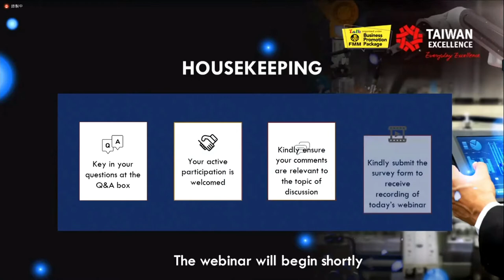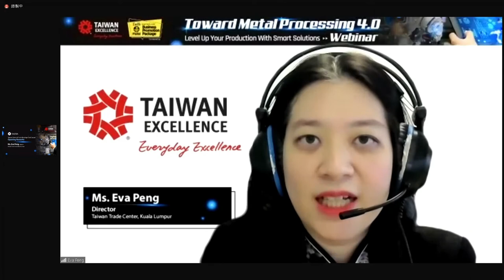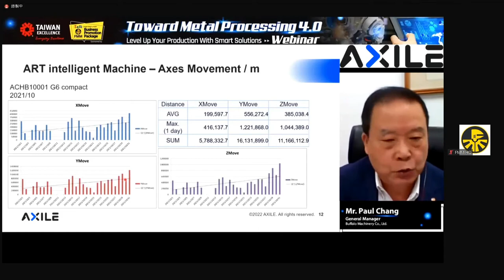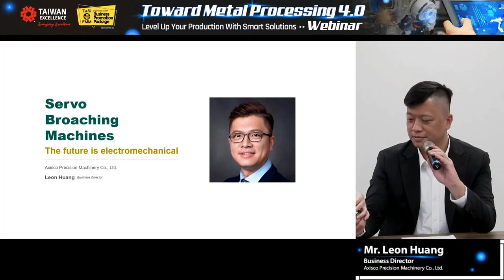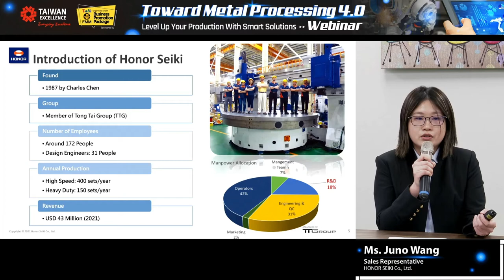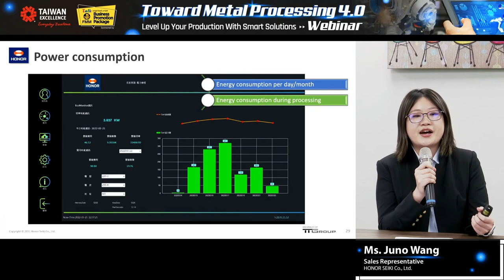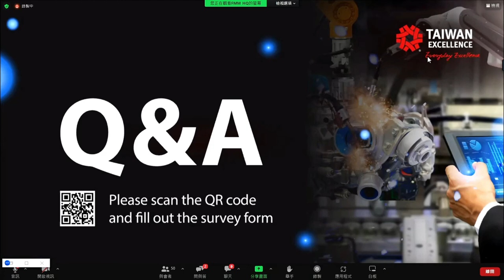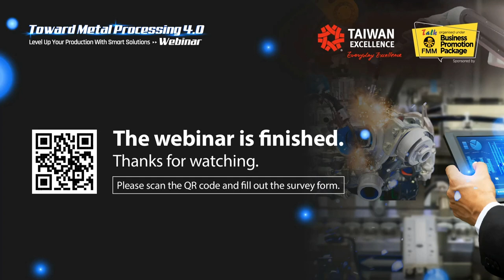Taiwan Excellence Webinar-Toward Metal Processing 4.0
Smart Machinery and Industry 4.0 are now the trend.
Taiwan's metal processing introduces smart solutions to develop more integrated, expandable, and customized products. In order to familiarize global buyers with Taiwan's smart metal processing technologies, Taiwan Excellence showcases the pride of made-in-Taiwan (MIT) products with a one-stop-shop solution for the metal processing industry through “Taiwan Excellence-Toward Metal Processing 4.0 Webinar”.
At this webinar, top Taiwanese brands- AXILE, CHIN FONG and HONOR will demonstrate their latest products and solutions to share the trend of Taiwanese smart machinery.
Taiwan Excellence is here to bring you the Taiwan's latest metal processing solutions combined with latest ICT technologies. With Taiwan’s smart technologies, Malaysian manufacturing industries  will be able to build up advanced and accurate metal processing procedures to improve production performance.

Taiwan Excellence
Smart Machinery
Honor Seiki